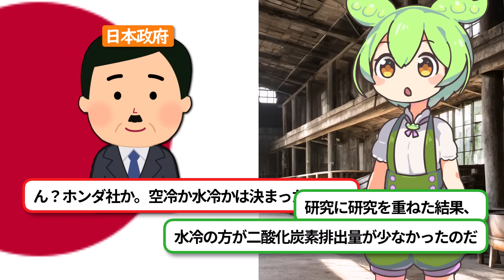日本が産んだ変態技術者でありカリスマ経営者【本田宗一郎】【ずんだもん＆ゆっくり解説】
[DMM FXはこちら ただいまキャンペーン中！]

本田宗一郎は言わずと知れた本田技研工業の創業者で、失敗を恐れず、何度も挑戦し、何度も失敗し続けた上で成功を掴み取った人物です。
小さい頃から機械いじりが好きだった少年は、戦後間もなく自身で会社を立ち上げ、自動車やバイクを作ることに熱中しました。戦後間もない時期に、ご飯を食べるのも一苦労だったでしょうから、そんな中で一大企業を作り上げるなんてとんでもない人物です。

過去には様々な名言を残しました。

「成功は99％の失敗に支えられた1％だ」
「失敗と成功は裏腹になっている。みんな失敗を恐れるから成功のチャンスも少ない」
「私の最大の光栄は、一度も失敗しないことではなく、倒れるごとに起きるところにある」

日本においても世界においても、本田宗一郎はユニークな経営者と言えるでしょう。
変態技術者『本田宗一郎』の物語をぜひ最後までご覧ください。